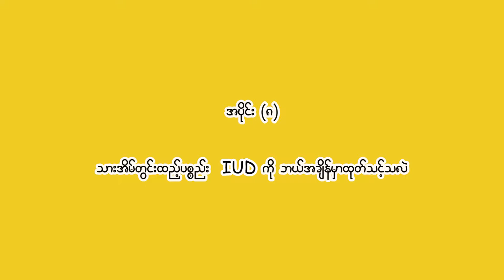အပိုင္း(၈) သားအိမ္တြင္းထည့္ပစၥည္း IUD ကို ဘယ္အခ်ိန္မွာ ထုတ္သင့္သလဲ